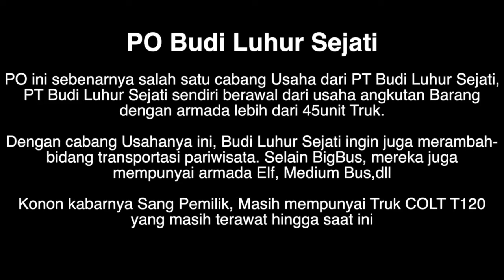Body SUPER MULUS!!! Budi Luhur Sejati Tourismo Morodadi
Budi Luhur Sejati
Jabal Rahmah Hino RK8

gear saya :
iPhone 7 128Gb
Go-Pro Hero 7
DJI Osmo Mobile 2
Anker PowerCore 20000Mah
Sandisk 128Gb Extreme MicroSDXC UHS
Adobe Premiere Pro
Final Cut Pro X